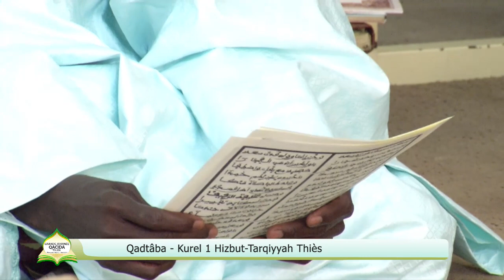Qadtaba Kurel 1 HT Thies